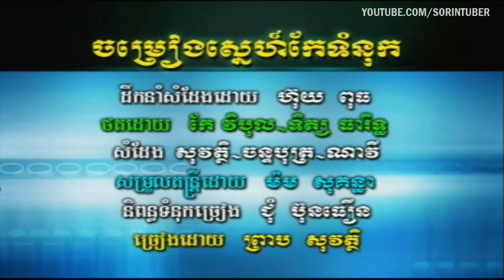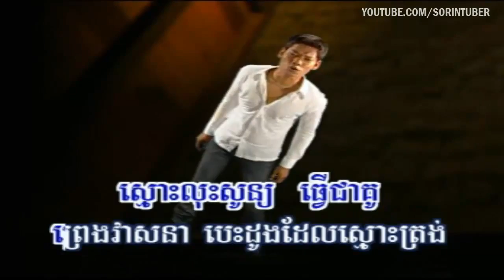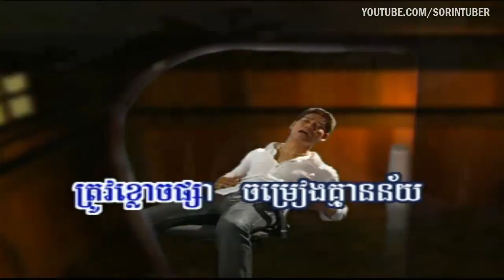093 ចម្រៀងស្នេហ៍កែទំនុក ព្រាប សុវត្ថិ